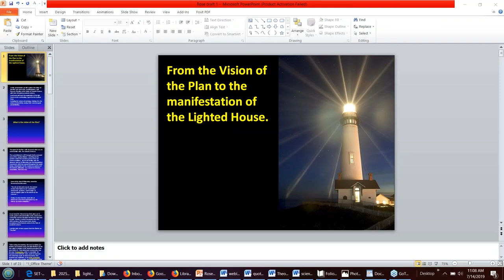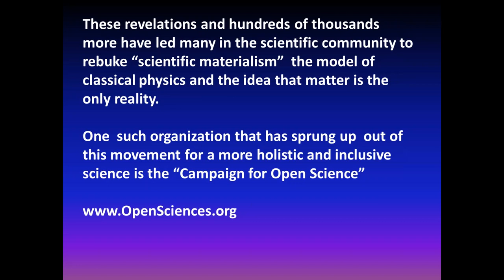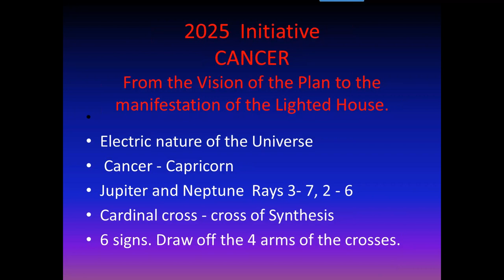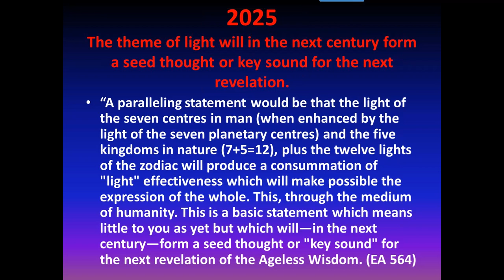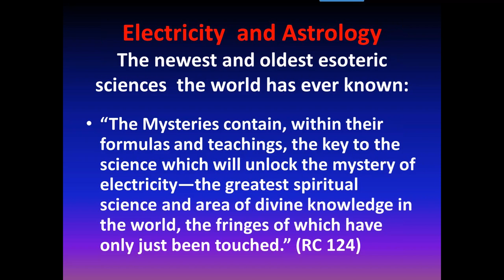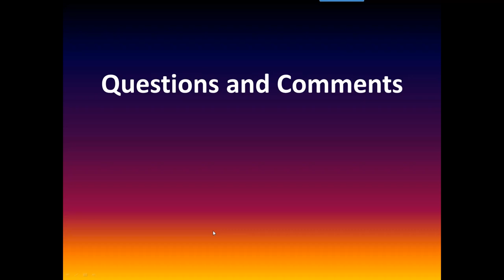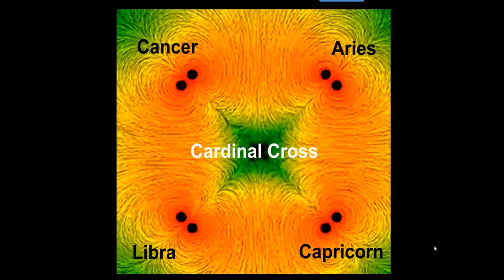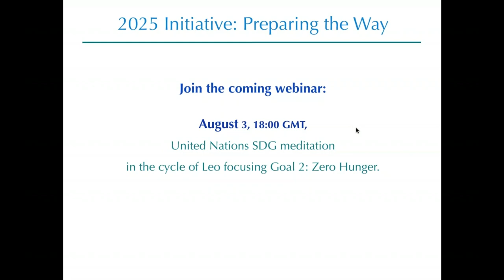2019 Cancer Solar Festival with Duane Carpenter and Rose Bates From the Vision of the Plan to the M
Cancer Solar Festival webinar with Duane Carpenter and Rose Bates: "From the Vision of the Plan to the manifestation of the Lighted House."